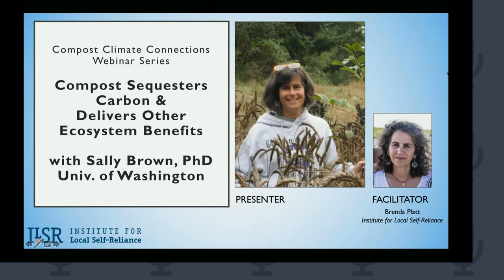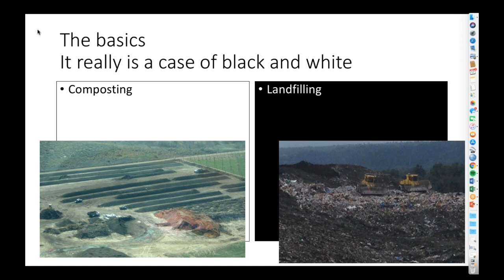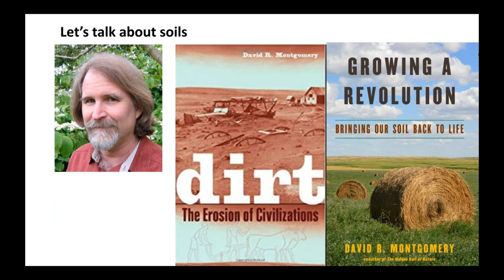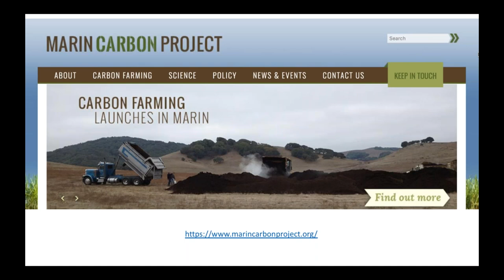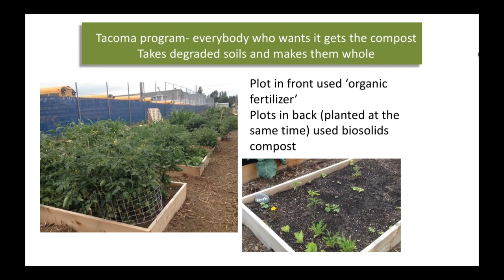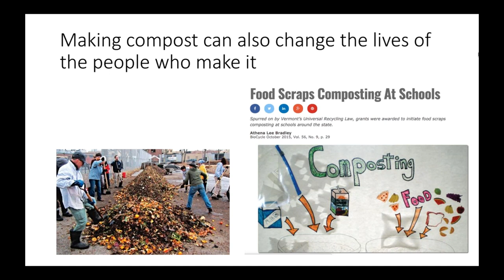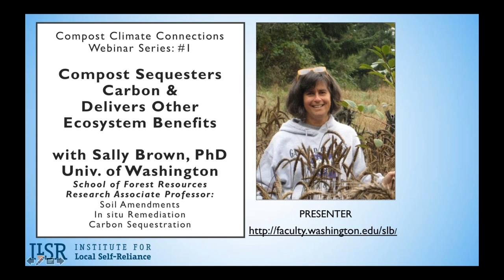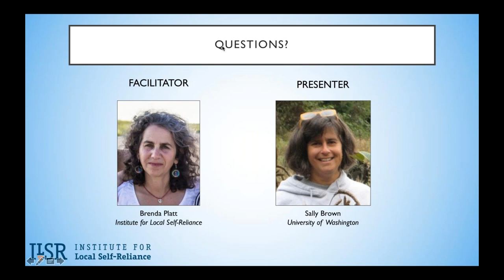Compost Sequesters Carbon & Delivers Other Ecosystem Benefits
Our Compost Climate Connections webinar series features the crucial role of compost to protect the climate. The first of the series, Compost Sequesters Carbon & Delivers Other Ecosystem Benefits, features Dr. Sally Brown of the University of Washington discussing how compost avoids methane emissions and sequesters carbon in soil. She also presents metrics that consider other ecosystem services and public health impacts to illustrate just how valuable compost is.